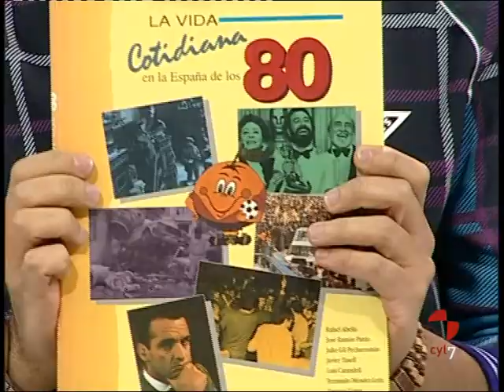"El rincón de Miguel Herrero" Entrada a 1980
¿Te vienes a los 80?